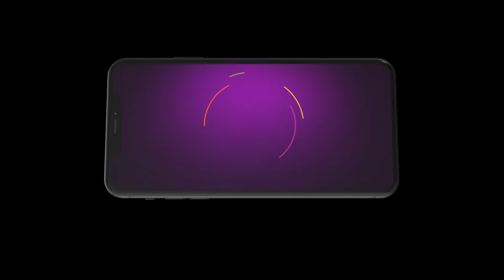Best Of Zee Bangla - Bangla TV Show - Catch Up Highlights Of The Day - 05-Jun-2024 - Zee Bangla